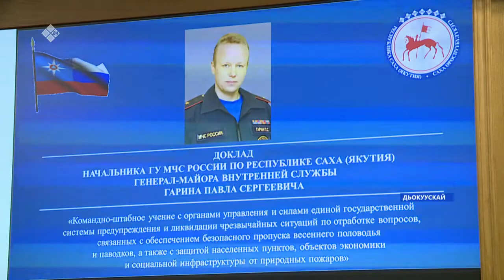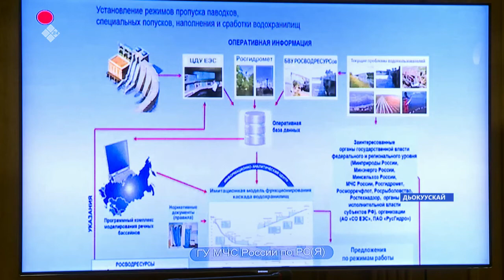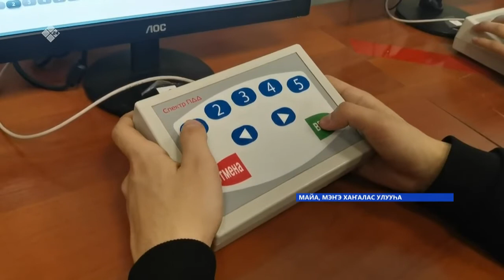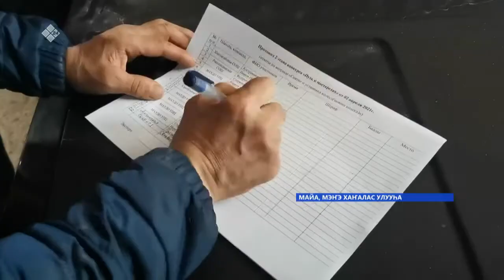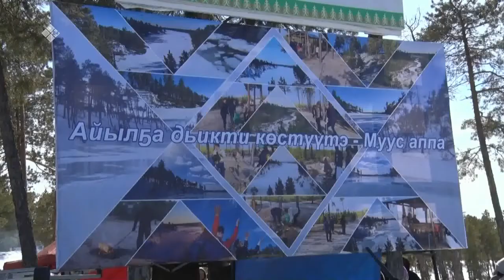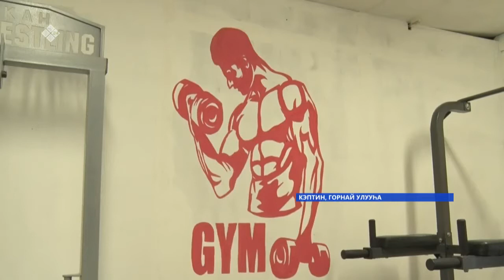«Саха сирэ» информационнай биэрии. Муус устар 13 күнэ, 18:00ч.